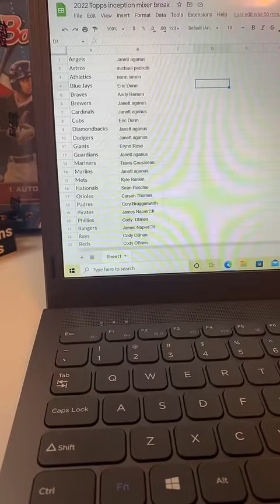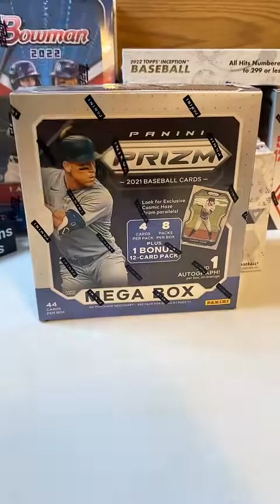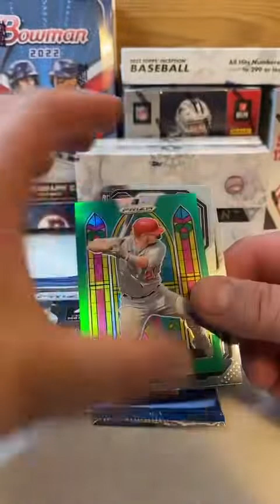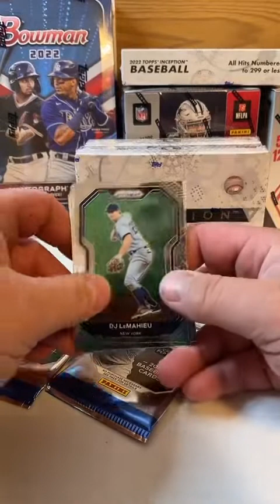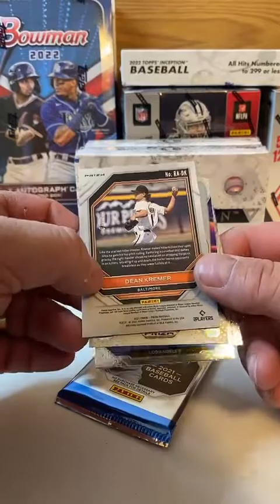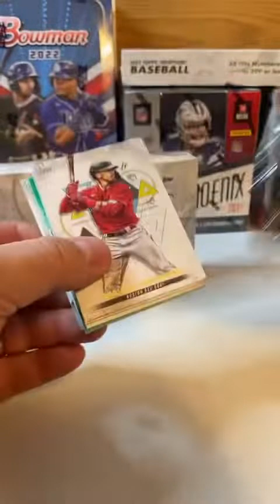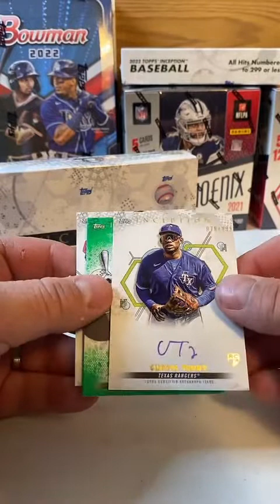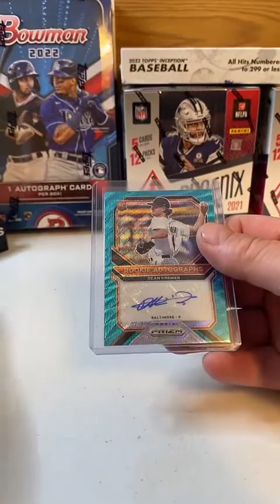2- 2022 TOPPS INCEPTION HOBBY BOXS AND 2021 PRIZM MEGA MLB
Pick your team mlb break